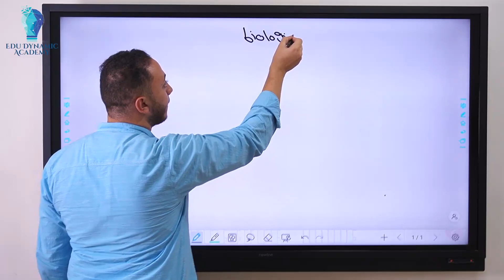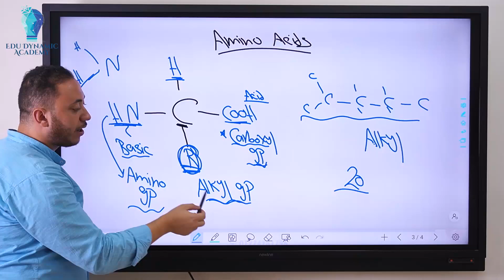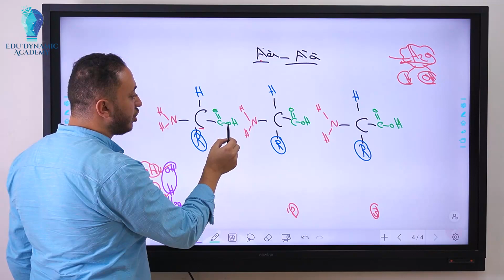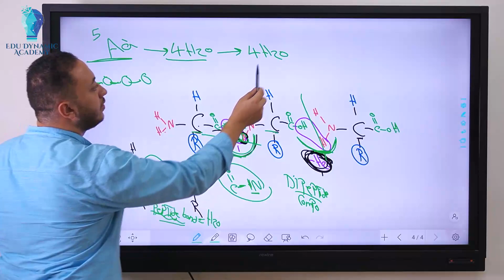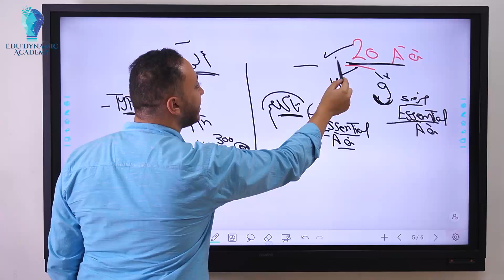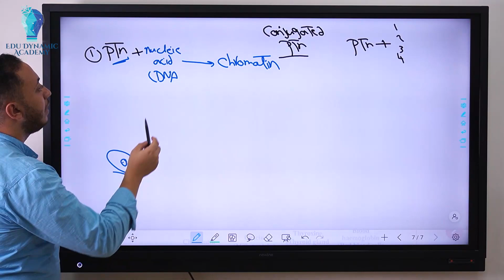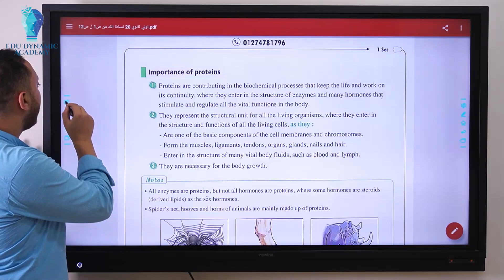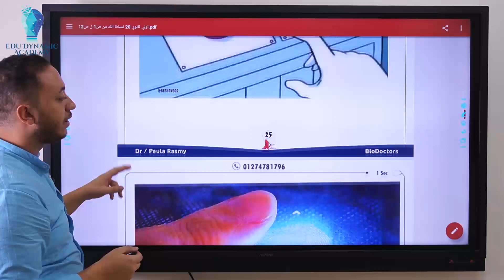Dr. Paula Rasmy | 1st Secondary | Lecture 4: protein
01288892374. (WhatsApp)